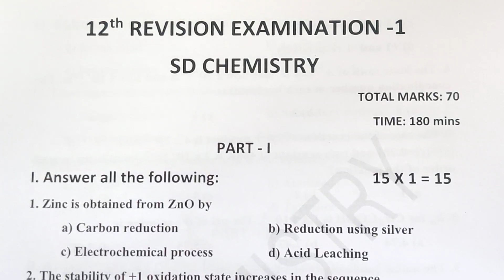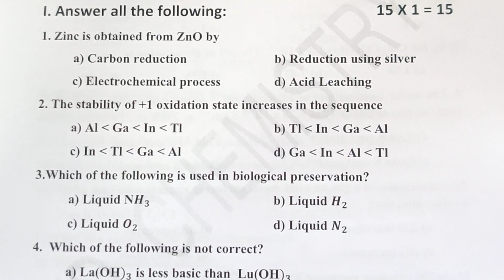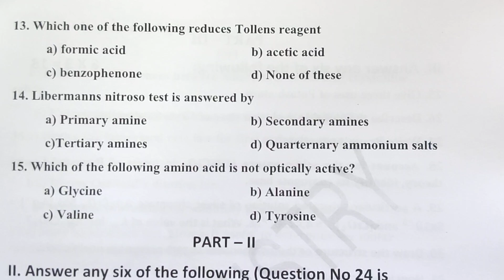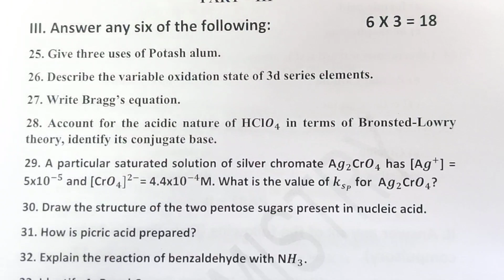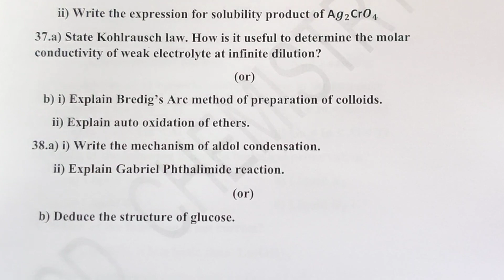Q. Paper Series/Model Public Examination 1/TN 12 th STD/2021-22